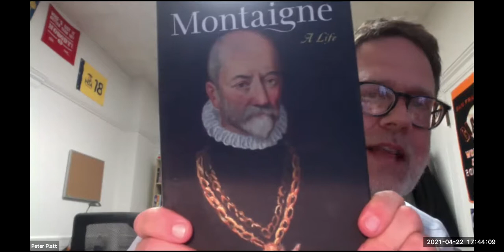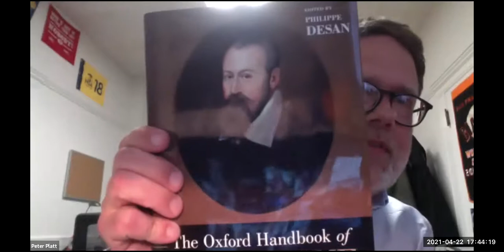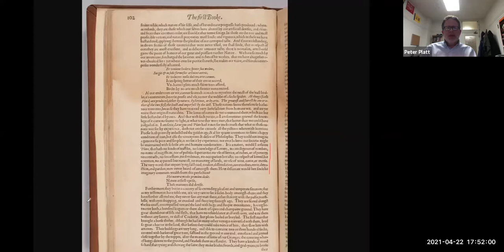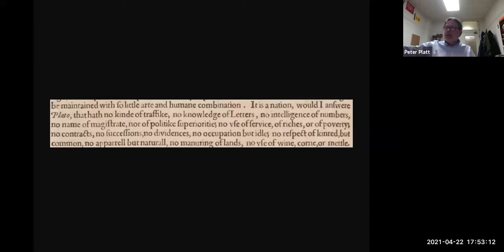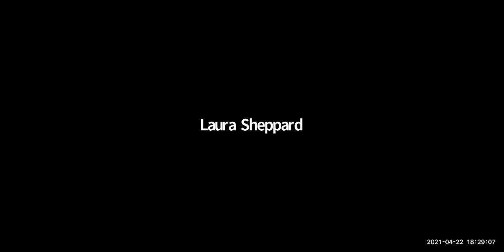Shakespeare's Essays: Sampling Montaigne from Hamlet to The Tempest, , April 22, 2021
Author Peter Platt in Conversation with Philippa Kelly, Dramaturg of California Shakespeare Theater

Cosponsored by California Shakespeare Theater

In this revisionist study, Peter G. Platt provides a detailed history of the literary-critical interest in the Montaigne–Shakespeare connection from the eighteenth century to the present day. Through sustained close-readings of Montaigne’s essays and Shakespeare’s plays, Platt explores both authors’ approaches to self, knowledge and form that stress fractures, interruptions and alternatives. While the change in monarchy, the revived interest in judicial rhetoric and the alterations in Shakespeare’s acting company helped shape plays such as Measure for Measure, King Lear and The Tempest, this book contends that Shakespeare’s reading of Montaigne is an under-recognised driving force in these later plays.